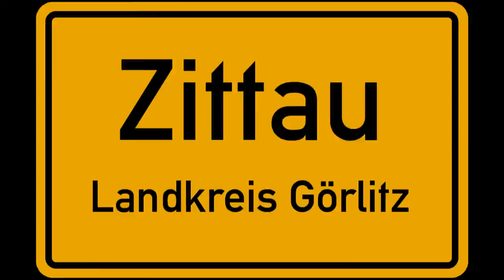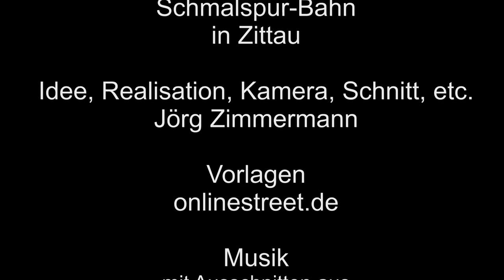Schmalspurbahn Zittau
Die Schmalspurbahn Zittau im Video ein Dampfzug, im Stadtgebiet von Zittau durchfährt hier in Höhe Neubaugebiet Ost und Parkplatz am Kaufland. Der Zug fährt in Richtung Oybin.

Musik: Mit Ausschnitten aus ‚Girimeo Polka‘ von ‚United States Marine Band‘